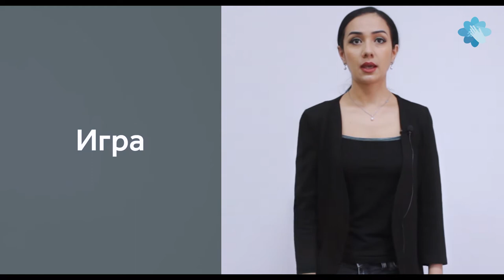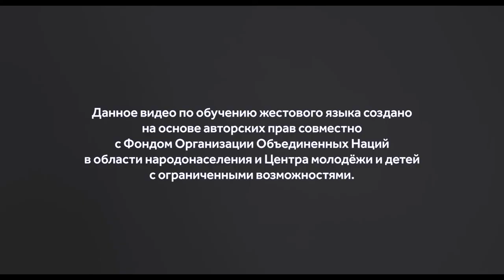Сурдо язык (Спорт и отдых) тема 11